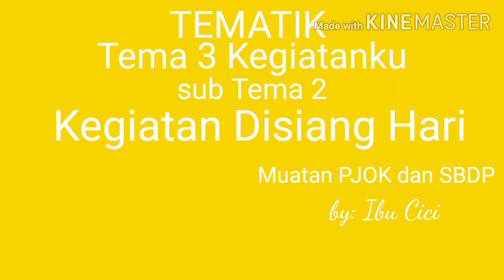Tematik Tema 3 kegiatanku SubTema 2 Kegiatan di siang hari muatan PJOK dan SBDP by Ibu cici